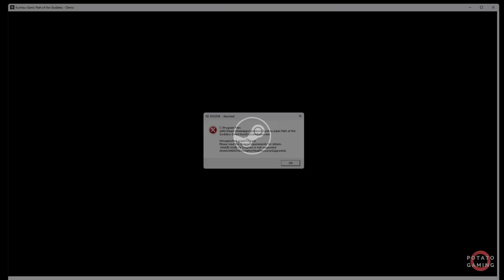KUNITSU-GAMI: PATH OF THE GODDESS (CRASH) - INTEL Iris XE Ver 31.0.101.5762 | Potato Spec | Gameplay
Testing KUNITSU-GAMI: PATH OF THE GODDESS on my potato laptop.
Specs
CPU  : i7-1165G7 2.80GHz | Max TDP 28W
RAM : 16GB - 8GBx2 (3200MHz) DDR4 Dual Channel
SSD  : 512GB M.2
VGA  : INTEL Iris XE Driver Version 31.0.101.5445